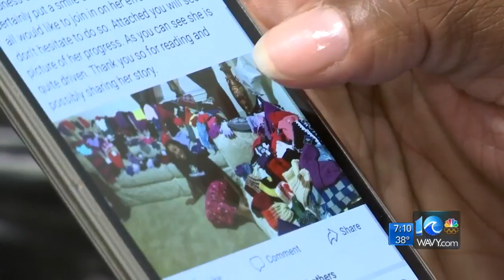Local girl hopes to warm the bodies and hearts of the homeless